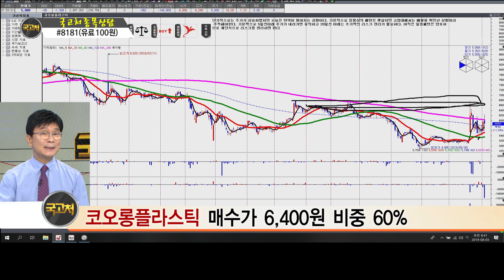[김종철 국고처] 코오롱플라스틱 #8/3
종목 상담/
금호석유(011780)/ 코오롱플라스틱(138490)/ 포스코케미칼(003670)/ 도이치모터스(067990) 와이솔(129900) 삼지전자(037460)